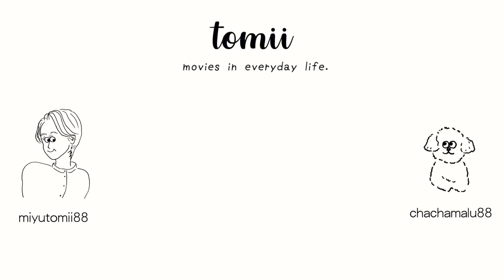ちゃちゃまるにご褒美ごはんを作りました🐶【チワプーご飯】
初めてちゃちゃまるに手料理を振る舞いました！

鶏肉と野菜の煮込みご飯🥦
ワンちゃんを飼ってる方よければ作ってみてください！

chief editor：ハニー編集長